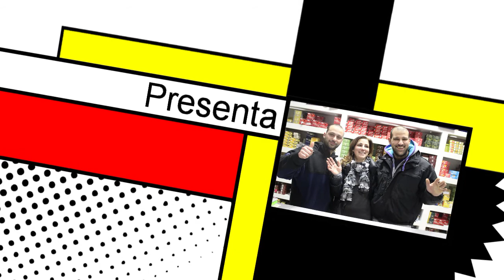MATCH FISHING CONSIGLIA "ARMERIA T&P"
Il nuovo fornitissimo negozio di pesca e non solo "Armeria T & P " sito a Palestrina (Roma), visitato per voi da Match Fishing